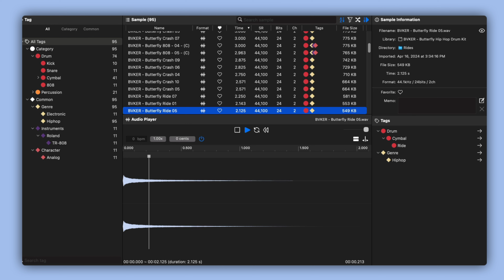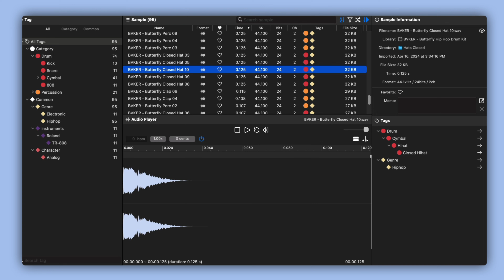FREE Murda Beatz Type Drum Kit [Royalty-Free] 93 Samples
This free Murda Beatz-type drum kit sample pack offers tuned 808s, claps, kicks, and more.

The Free Murda Beatz Type Drum Kit is designed for producers inspired by the successful Hip Hop producer, Murda Beatz. Named "Butterfly" after one of Murda Beatz's best-known tracks, it offers a wide selection of samples patterned after his signature sound. The 24MB kit contains 93 files that are all royalty-free.

-11 Tuned 808s
- 11 Claps
- 10 Kicks
- 10 Percs
- 11 Snares
- 10 Crashes
- 10 Closed Hats
- 10 Open Hats
- 10 Rides
- 24-bit Quality

🎹 My Gear:
MX Keys ➡︎

0:00 What is the Free Murda Beatz Type Drum Kit
0:10 Murda Beatz Type Drum Kit Preview